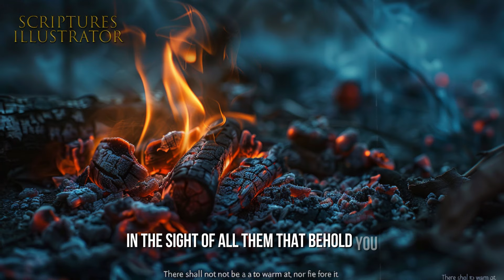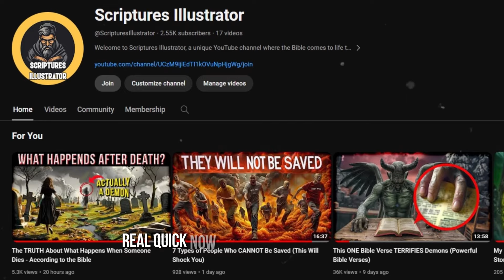The TRUTH About Hell - What Hell is Like According to The Bible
The TRUTH About Hell ISN'T What You Think - What Hell is Like According to The Bible
Unlock all images plus extras by joining us to get access to all perks. ❤

Is Hell a place of endless torment?  Or does the Bible reveal something completely different?  Get ready to have your understanding of Hell challenged – and discover a much more profound truth.

Verses cited, but not read
Revelation 20:14 - And death and hell were cast into the lake of fire. This is the second death.
John 5:28-29 - And shall come forth; they that have done good, unto the resurrection of life; and they that have done evil, unto the resurrection of damnation.
1 Thessalonians 4:13-18 - But I would not have you to be ignorant, brethren, concerning them which are asleep, that ye sorrow not, even as others which have no hope.
14For if we believe that Jesus died and rose again, even so them also which sleep in Jesus will God bring with him.
15For this we say unto you by the word of the Lord, that we which are alive and remain unto the coming of the Lord shall not prevent them which are asleep.
16For the Lord himself shall descend from heaven with a shout, with the voice of the archangel, and with the trump of God: and the dead in Christ shall rise first:
17Then we which are alive and remain shall be caught up together with them in the clouds, to meet the Lord in the air: and so shall we ever be with the Lord.
18Wherefore comfort one another with these words.

John 11:11-14 - These things said he: and after that he saith unto them, Our friend Lazarus sleepeth; but I go, that I may awake him out of sleep.
12Then said his disciples, Lord, if he sleep, he shall do well.
13Howbeit Jesus spake of his death: but they thought that he had spoken of taking of rest in sleep.
14Then said Jesus unto them plainly, Lazarus is dead.

Psalm 37:10,20
10 For yet a little while, and the wicked shall not be: yea, thou shalt diligently consider his place, and it shall not be.
20 But the wicked shall perish, and the enemies of the Lord shall be as the fat of lambs: they shall consume; into smoke shall they consume away.

Job 21:30,32
30 That the wicked is reserved to the day of destruction? they shall be brought forth to the day of wrath.
32 Yet shall he be brought to the grave, and shall remain in the tomb.

1 Samuel 1:22, 28
22 But Hannah went not up; for she said unto her husband, I will not go up until the child be weaned, and then I will bring him, that he may appear before the Lord, and there abide for ever.
28 Therefore also I have lent him to the Lord; as long as he liveth he shall be lent to the Lord. And he worshipped the Lord there.

2 Peter 2:9
9 The Lord knoweth how to deliver the godly out of temptations, and to reserve the unjust unto the day of judgment to be punished:

Matthew 13:40-42
40 As therefore the tares are gathered and burned in the fire; so shall it be in the end of this world.
41 The Son of man shall send forth his angels, and they shall gather out of his kingdom all things that offend, and them which do iniquity;
42 And shall cast them into a furnace of fire: there shall be wailing and gnashing of teeth.

Revelation 21:8
8 But the fearful, and unbelieving, and the abominable, and murderers, and whoremongers, and sorcerers, and idolaters, and all liars, shall have their part in the lake which burneth with fire and brimstone: which is the second death.

Genesis 3:22-24
22 And the Lord God said, Behold, the man is become as one of us, to know good and evil: and now, lest he put forth his hand, and take also of the tree of life, and eat, and live for ever:
23 Therefore the Lord God sent him forth from the garden of Eden, to till the ground from whence he was taken.
24 So he drove out the man; and he placed at the east of the garden of Eden Cherubims, and a flaming sword which turned every way, to keep the way of the tree of life.

Revelation 22:2
2 In the midst of the street of it, and on either side of the river, was there the tree of life, which bare twelve manner of fruits, and yielded her fruit every month: and the leaves of the tree were for the healing of the nations.

Malachi 4:1-3
1 For, behold, the day cometh, that shall burn as an oven; and all the proud, yea, and all that do wickedly, shall be stubble: and the day that cometh shall burn them up, saith the Lord of hosts, that it shall leave them neither root nor branch.
2 But unto you that fear my name shall the Sun of righteousness arise with healing in his wings; and ye shall go forth, and grow up as calves of the stall.
3 And ye shall tread down the wicked; for they shall be ashes under the soles of your feet in the day that I shall do this, saith the Lord of hosts.